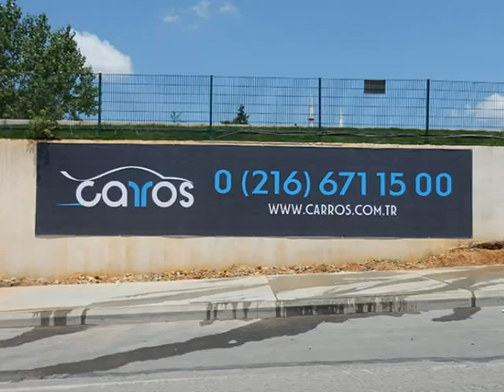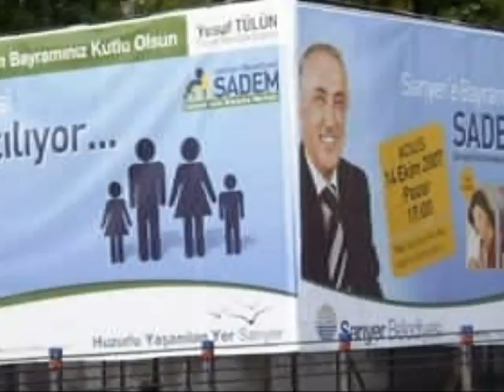SUADİYE BASKI& BASKI MERKEZİ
ATAŞEHİR BASKI, BASKICILAR FOLYO BASKI MERKEZI BRANDA ONA WAY VİSİON BASKI DİJİTAL BASKI MEŞ BASKI YOU WE BASKI OFSET BASKI TİPO BASKI AFİŞ BASKI FOTOĞRAF BASKI SERİGRAFİ BASKI TİFDURK BASKI POSTER BASKI SATEN BASKI